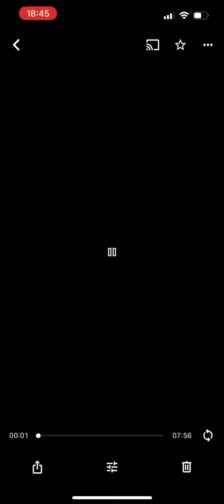SHAYKH ABDUR RASHID SHAYKH ALI SUFI Maghrib salah